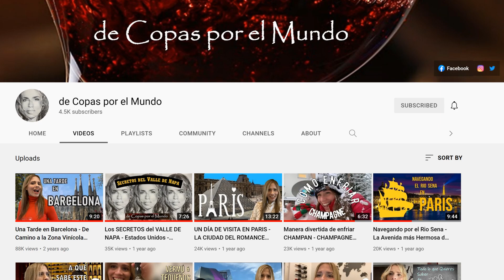Standing with Ukraine - World Central Kitchen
Today is about standing with Ukraine!

Recently during a trip to Dubai, an adventure I will share with you soon, I went to the "Expo 2020", where I visited the Ukraine pavilion and got deeply touched by the thousands, perhaps millions, of messages left by visitors supporting Ukrainians during these difficult times.

Since then, I've been thinking about ways to help beyond my prayers, so today, for our first encounter, I want to share with you how I am standing for the refugees, perhaps something you will also like to do.

Have you ever sat at your table to eat in the warmth and coziness of your home, feeling sorry for millions of refugees and families affected by the invasion?

As you can see in my channel, we are fortunate enough to enjoy delicious food in good restaurants and at home. Therefore, I thought it was gratifying to invite some refugees to eat a fulfilling meal during these unprecedented hard times.

After researching many organizations, I found World Central Kitchen (WCK), a not-for-profit, non-governmental organization founded by celebrity chef José Andrés, which provides healthy food and water to families and individuals touched by disasters around the world. He has received public words of gratification and significant motivation from important leaders of today's world.

Jose Andres's organization has been the first responder right after disasters in the Dominican Republic, Nicaragua, Zambia, Peru, Cuba, Uganda, Cambodia, and recently in Poland and Ukraine. World Central Kitchen has also provided aid and meals in the United States and Puerto Rico during the pandemic.
In 2022, due to Ukraine's invasion, about 4 million Ukrainians have fled the country, and more than 7 million have been internally displaced. But behind these numbers, there are people; the elderly, women, children, in short, millions of real families forced to leave their homes while leaving behind their loved ones on the battlefield defending their country.

With the help of donors, World Central Kitchen has been on the ground to support them since day one, serving millions of meals every day.

Thanks to incredible restaurant partners, they are now actively serving families in shelters, reception centers, and train stations in 21 main cities across Ukraine, and 41 border crossing locations in Poland, Romania, Moldova, and Hungary. They are also active in Spain for refugees arriving in Madrid.
In addition to freshly prepared meals, they have distributed over 2,000 tons of food to cities across Ukraine. Outside Ukraine, World Central Kitchen continues to provide comforting meals at border crossings, reception centers, shelters, and train stations.

This colossal work has been possible by brave individuals on the frontline stepping up to prepare, plate, and serve fresh meals to displaced families and the generosity of common donors like you or me.

It is an honor to be back and, during this my first video, supporting José Andrés' teams and all the people to whom they are giving love in every bite.

If you want to be part of this incredible effort, please donate directly to World Central Kitchen on its website (wck.org)

Food is essential for our physical and mental health, and without a doubt, it helps lift our spirit.

You can also invite refugees to the table. Stop thinking that you would like to help; you can do it regardless of where you are located now; just do it. Every dollar counts!

I invite you to see Chef José André's full message on his Twitter account
Please help spread the word and let your family and friends know about ways to support those in need!

In the next videos, I will share with you tips and experiences during the most recent and fascinating trip I have ever done, a trip to DUBAI.

Music SoundStripe Code Z1F5LPHHU06RWPC6